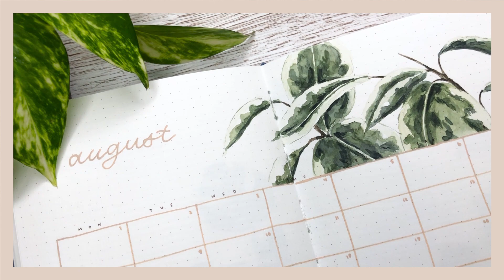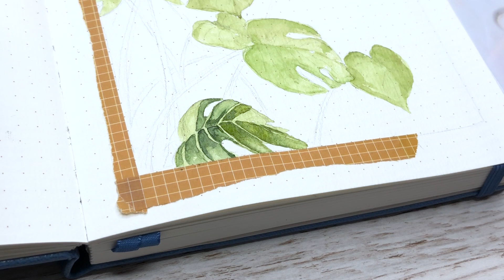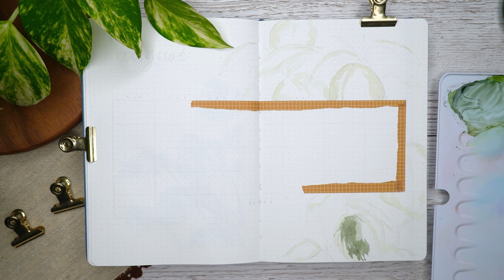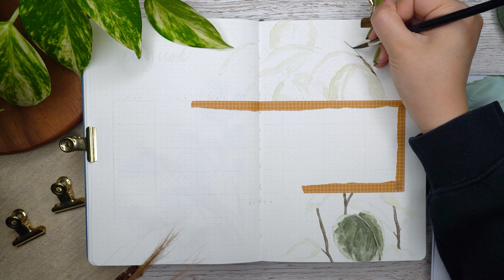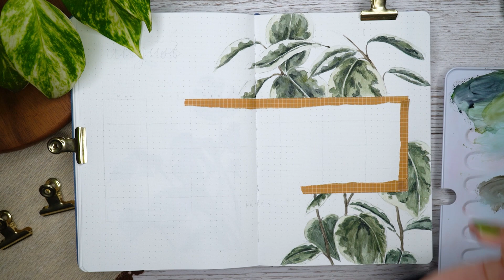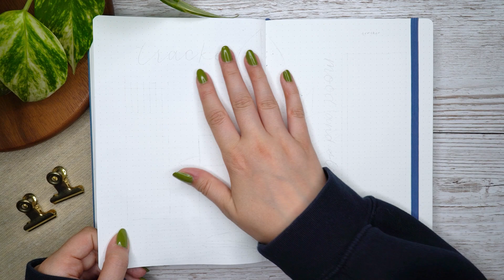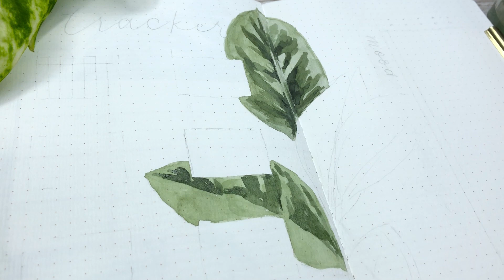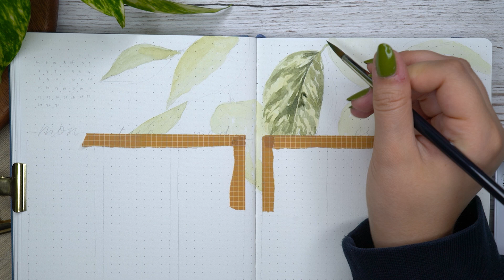PLAN WITH ME | August 2022 Bullet Journal Setup | House Plant Theme 🌿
For my August bullet journal setup I created a house plant theme with watercolors in honor of my third bullet journaling anniversary 🪴I took a small break from posting videos in July so I’m happy to be back with another monthly setup!

My last year’s bujo theme!

✨ MUSIC

My notebook:
Mellow Days “Rêverie” 160gsm Watercolor Notebook (gifted)

Paints:
Van Gogh watercolor set (hooker green deep, olive green, yellow ochre, burnt umber, ivory black)

Brushes:
Van Gogh watercolor brush series 191 no. 6

Other:
Nail polish
Essie ”willow in the wind”

binder clips
Søstrene Grene

✨ ABOUT ME

Hello friends! My name is Tiina, I’m a 23 year-old art loving cat lady from Finland. I’ve been bullet journaling since 2019 and fell in love with creating right after opening my notebook for the first time! My other passions include sustainability, thrift shopping, vintage clothes, feminism and horror movies. Everyone’s welcome here ❤️🌈

00:00 Intro
00:30 Cover page
06:34 Calendar
11:28 Tracker spread
14:01 Weekly spread
17:06 Final flip through